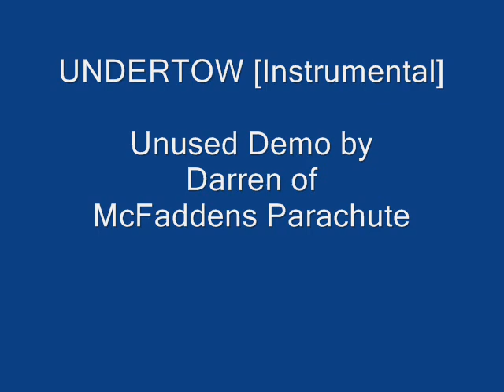UNDERTOW [Instrumental] - McFaddens Parachute [unused demo].wmv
This instrumental began as an idea from a poem that my sister wrote...but I didn't know that it was copied from a song by "Genesis"! Anyways, Darren Brennessel made up his own music